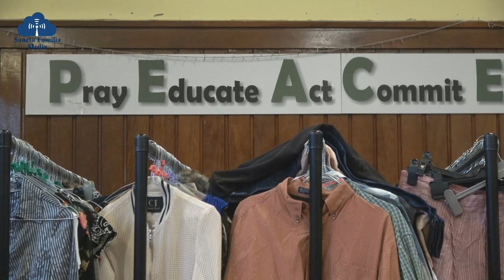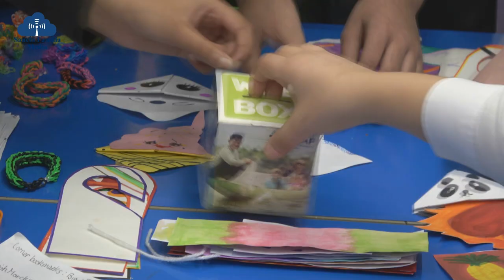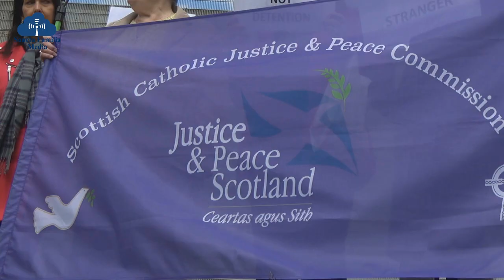The Good Works of the Catholic Church in Scotland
The Catholic Church does an extraordinary amount of good works for Scottish Society. This is an excerpt from a video shown at the Scottish Parliament last week showcasing just a small fraction of the agencies of the Scottish Catholic Bishop's Conference.